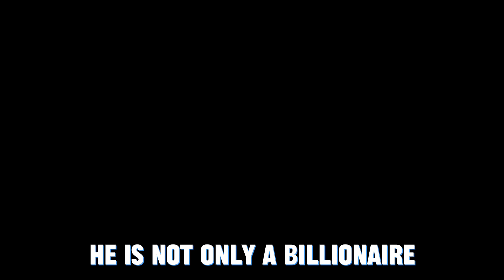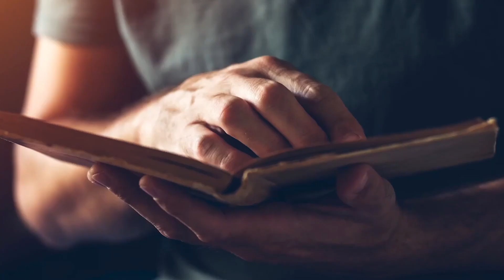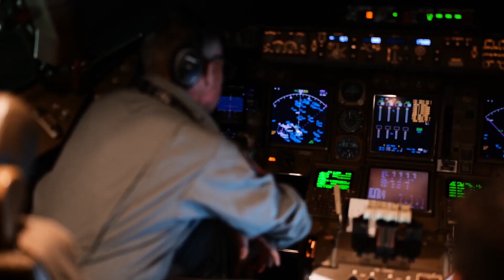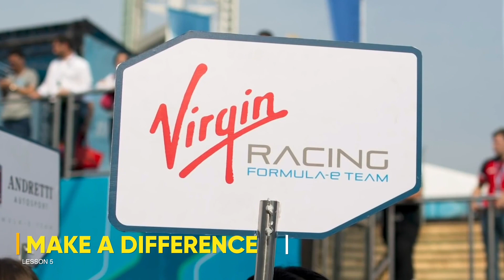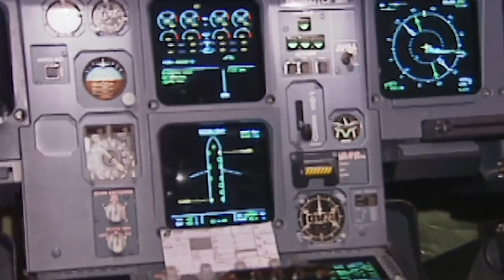Innovation and Adaptability with Sir Richard Branson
Join us for an inspiring dialogue with the legendary entrepreneur Sir Richard Branson as we delve into the realms of innovation and adaptability in the business world. 🎙️✨ In this exclusive video, gain insights from the visionary founder of the Virgin Group on navigating change, fostering creativity, and staying ahead in today's dynamic landscape.

🚁 Explore Branson's personal anecdotes of innovation and risk-taking.
🌍 Learn how adaptability has been a cornerstone of his entrepreneurial journey.
💡 Discover actionable tips for fostering a culture of innovation in your endeavors.

Whether you're a business enthusiast, aspiring entrepreneur, or simply intrigued by the secrets of success, this video offers a front-row seat to the wisdom of one of the world's most iconic business leaders.

Let's unlock the keys to innovation and adaptability together! 🚀🔑